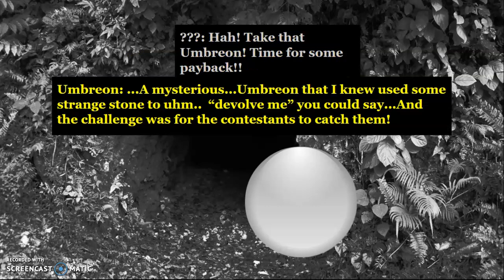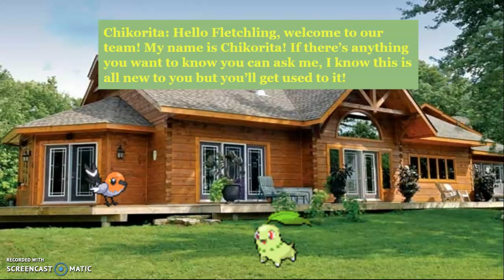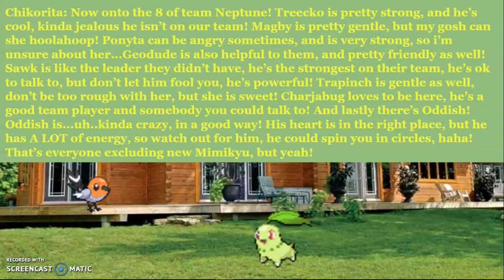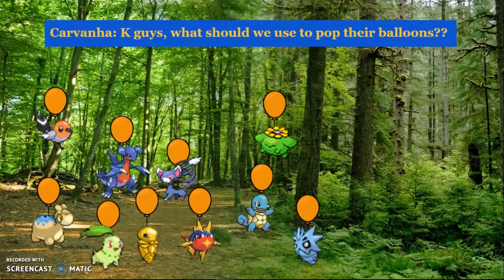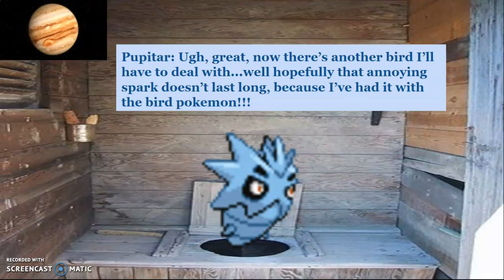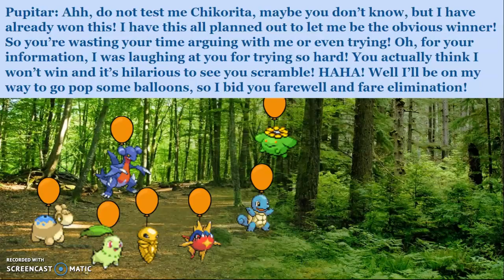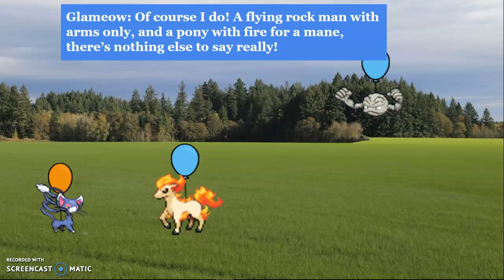Total Pokemon Island S1~6 PART 1/2 “New Campers, More Suspicions!”